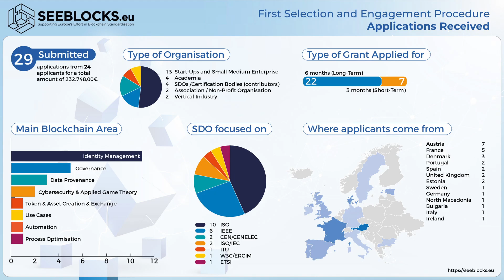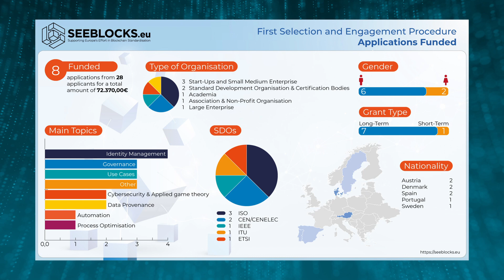APPLY NOW to the third SEEBLOCKS.eu Selection and Engagement Procedure (SEP)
With an overall budget of € 300,000, SEEBLOCKS.eu aims to empower specialists to represent Europe's interests and contribute to the Blockchain Chapter within the Rollin Plan for ICT Standardisation.